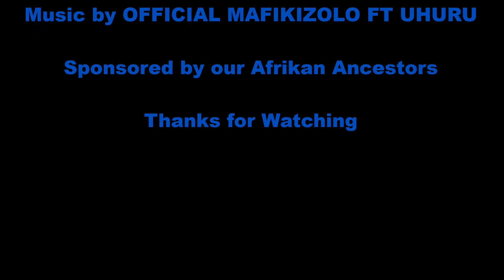PENDJARI Afrikan Safari in RWILL Definition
Pendjari National park is located in the North of Benin in WEST AFRIKA. IT IS NOT A ZOO. All the animals are living healthy in their natural enronments without any human assistance...
I kept my Vows to my Ancestors during my journey to the Motherland; to EXPLORE and PROMOTE our irresistible Afrikan Continent in all aspects so that many Afro-Descendants in the diaspora could be inspire to RECONNECT with their ROOTS.
ASE!!!